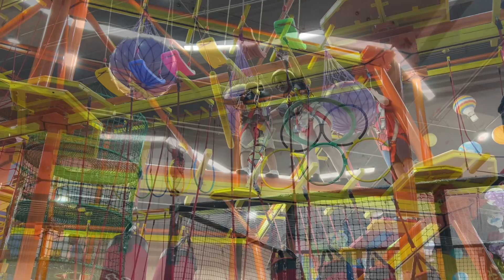JollyLand Manila Extreme